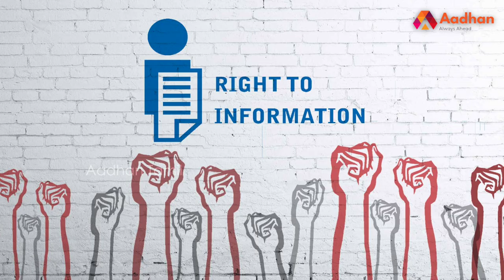நூற்றாண்டு கண்ட தமிழக சட்டமன்றம் | Story Of Tamil Nadu Secretariat | TN Asembly | DMK | ADMK | EP 56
நூற்றாண்டு கண்ட தமிழக சட்டமன்றம் | Story Of Tamil Nadu Secretariat | TN Asembly | DMK | ADMK | வெற்றிக்கொடிகட்டு EP 56